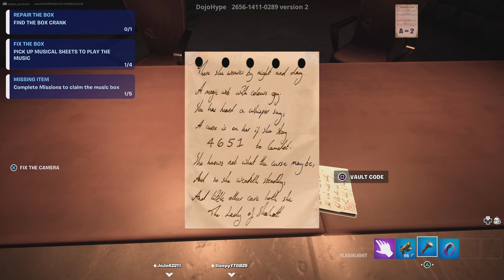Fortnite sounds of fear